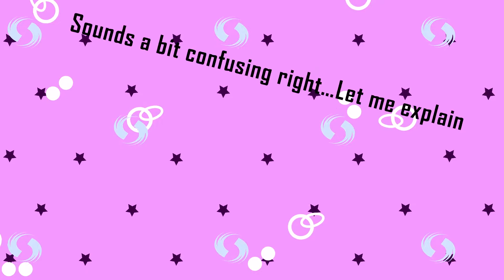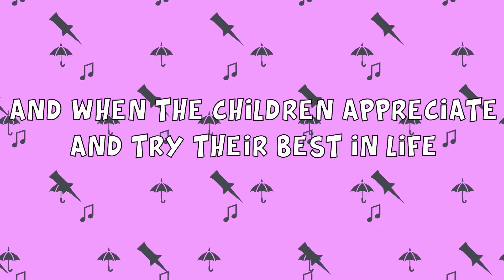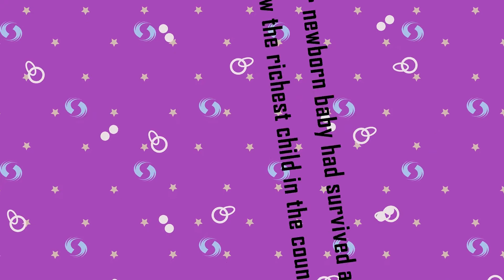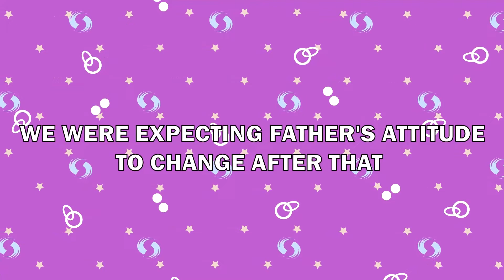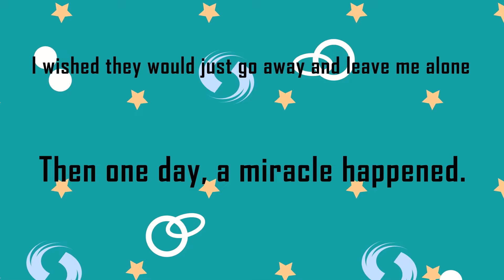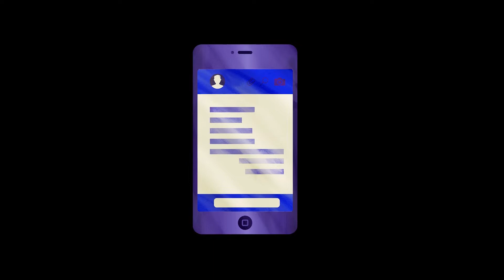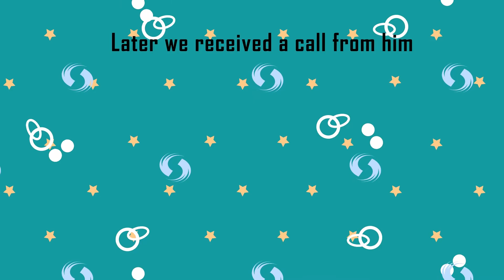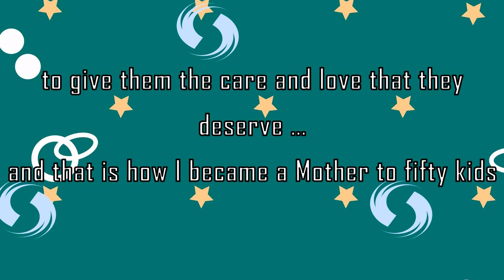When the Shark Attacked During My Selfie & The Selfie Turned Shark Attack - Listen My Story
When the Shark Attacked During My Selfie & The Selfie Turned Shark Attack